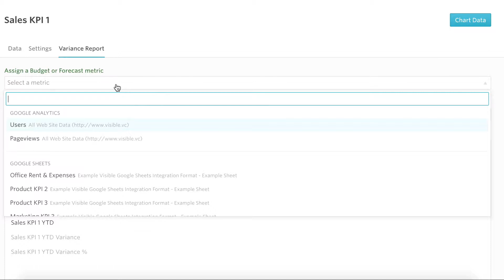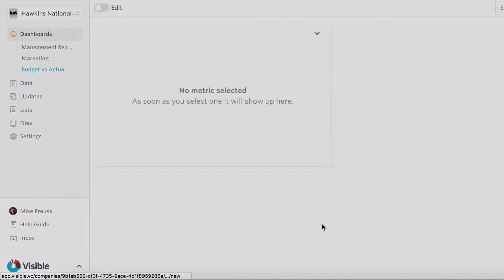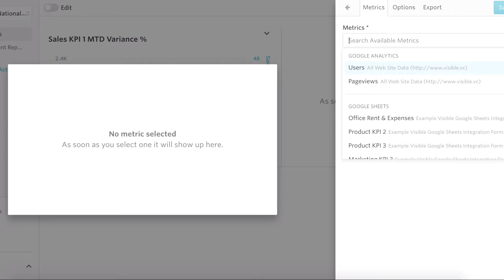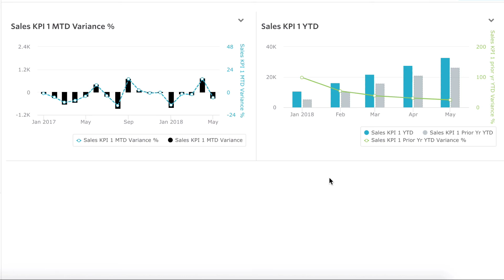Variance Reporting - Visible.vc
Learn how to build a Variance Report in Visible in under 5 minutes. Easily build a Budget vs Actual report or a Forecast vs Actual report.

Sign up at - app.visible.vc/create-account